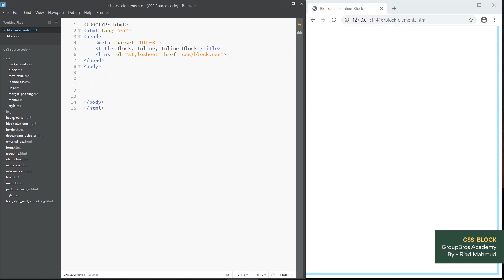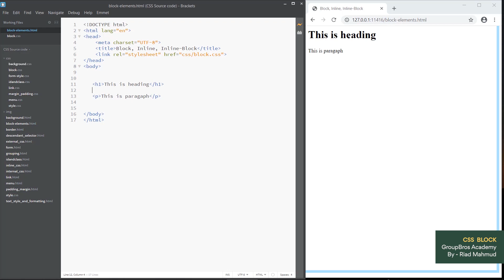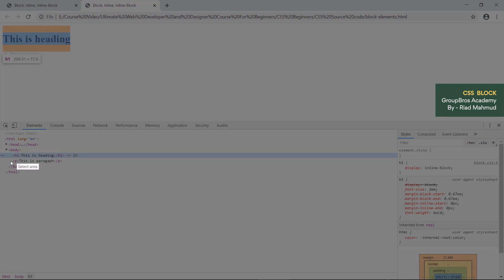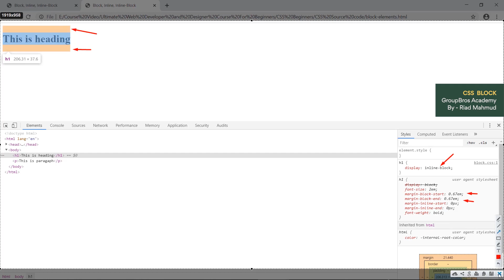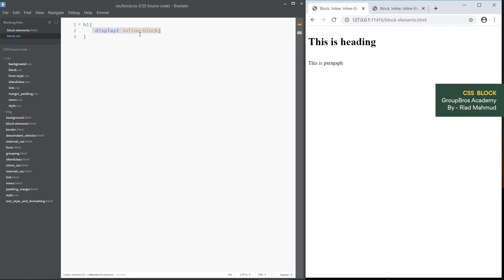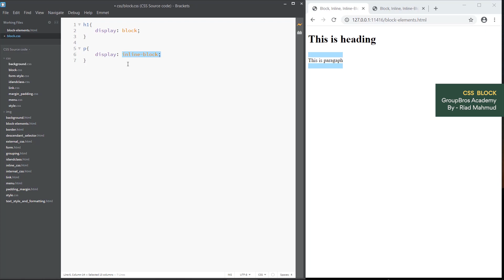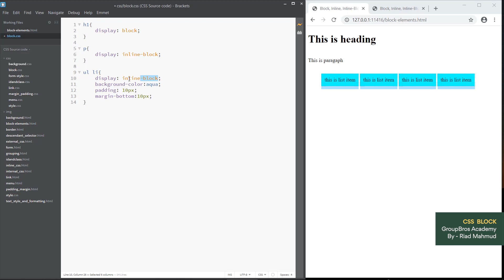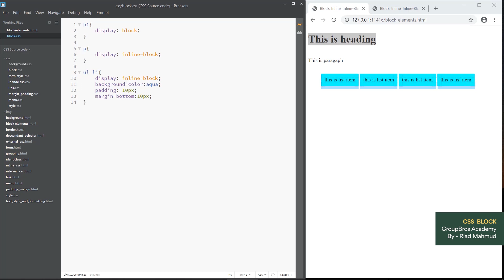15. Block Inline Block And Inline.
আপনি যদি একজন  Web Developer হিসাবে নিজের কারির‍্যার গড়তে চান তাহলে আপনাকে বেশ অনেক গুলা Scripting Language and Programming Language শিখতে হবে।

আর সেই ধারাবাহিকতায় আমরা পাবলিশ করেছি Complete CSS Series Tutorial For Beginners to Advance. সিএসএস শেখার আগে আমরা আপনাকে রিকমেন্ড করব, অবশ্যই আপনি এইচটিএমএল Series Tutorial গুলো শেষ করে নিন।

এভাবে ধীরে ধীরে Web Development এর অনেক সিরিজ টিউটোরিয়াল আমাদের চ্যানেলে পাবলিশ করা হবে। আসাকরি সব গুলো ভিডিও আপনাদের জন্য অনেক হেল্পফুল হবে :)

Freelancing Related আরও helpful video and Tips পেতে আমাদের GroupBros Youtube Channel এর বাকি ভিডিও গুলা দেখে ফেলুন।